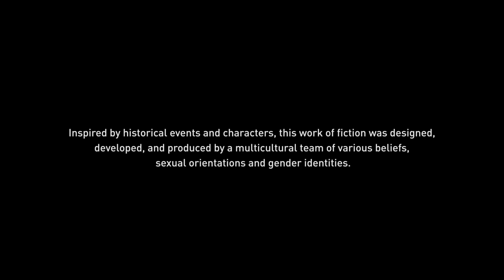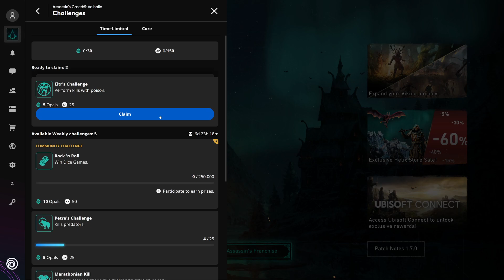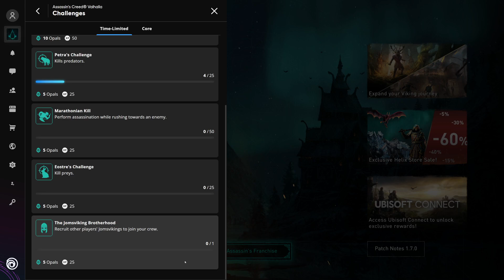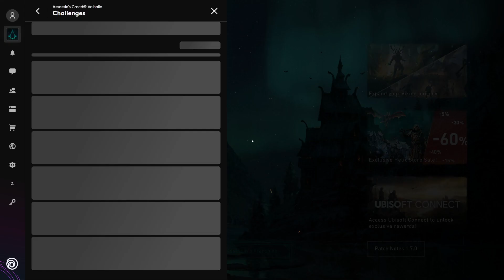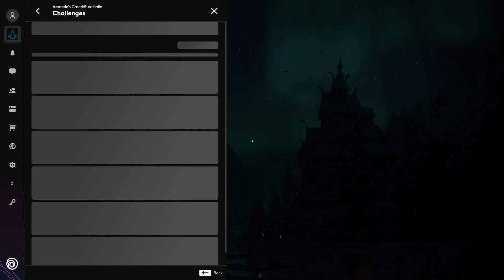Checking New Items & Changes In Assassin's Creed Valhalla (AC Mirage Rayhan Master Outfit)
What a Maxed Out 1000 Hours Assassin Looks Like in AC Valhalla - AC Mirage Rayhan Master Outfit

New Assassin's Creed Valhalla Update Incoming (AC Valhalla Part 2 of the Tombs of the Fallen Update)

This video includes: assassin's creed valhalla,ac valhalla,gamerish,assassin's creed,assassins creed valhalla,ac valhalla new game plus,assassin's creed valhalla new game plus,valhalla,assassin's creed valhalla update,ac valhalla new update,ac valhalla update,assassin's creed valhalla new update,assassin creed valhalla,assassins creed,assassin's creed valhalla tombs of the fallen,ac valhalla tombs of the fallen,valhalla update,assasins creed valhalla,ac valhalla news,creed,ac